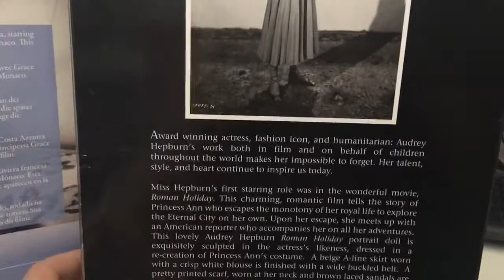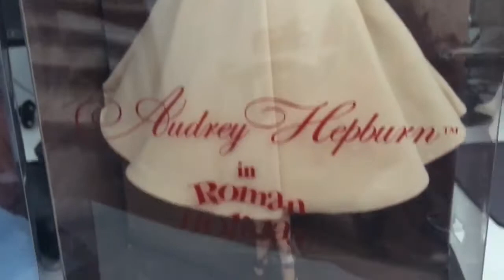Barbie collector Grace kelly y Audrey Hepburn muñecas de cine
Tienda donde suelo comprar muñecas

Store I bought dolls